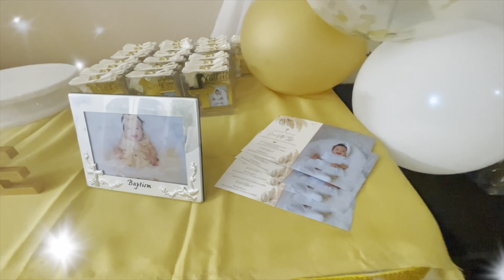DIY Baptism Party Decoration | ILLO FAMILY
In this video i will show you how we Prepare and decorate of  Scarlette's Baptism.